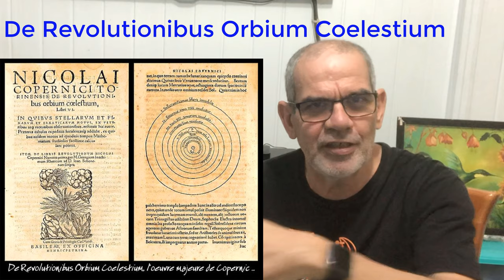As Grandes Vergonhas da Humanidade!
Sobre o processo de Giordano Bruno (em inglês) - Obrigado, Ruan Pablo.

O Nome da Rosa

*Conheça os canais da Resistência Científica*